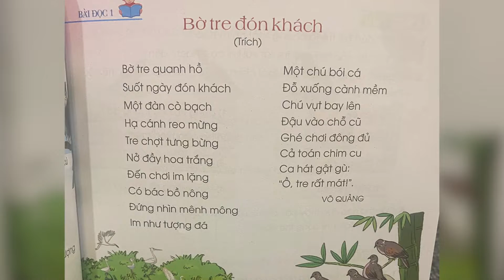Thơ cho trẻ - Bờ tre đón khách